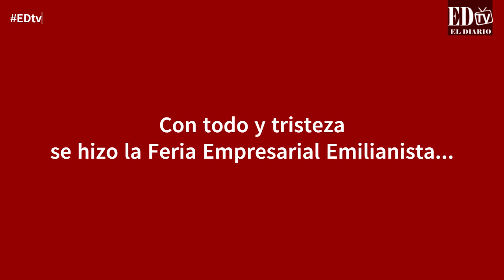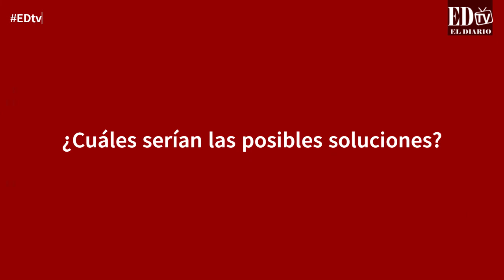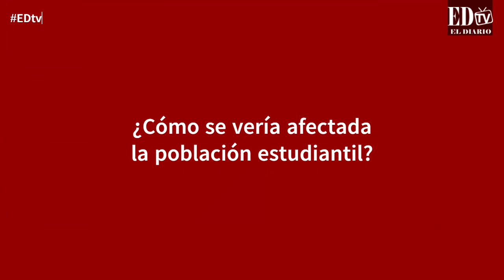Crisis en el Emiliani de Tunja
Hay angustia en la I.E. San Jerónimo Emiliani de Tunja por la crisis que atraviesa; desde EL DIARIO hablamos con el padre Jenaro y con el secretario de Educación sobre el panorama para el otro año en esta tradicional Institución de la capital boyacense.

EL DIARIO es un periódico regional de Boyacá, con más de 25 años.
Habla sobre las noticias importantes en temas de opinión, política, economía, cultura, academia y otros temas.